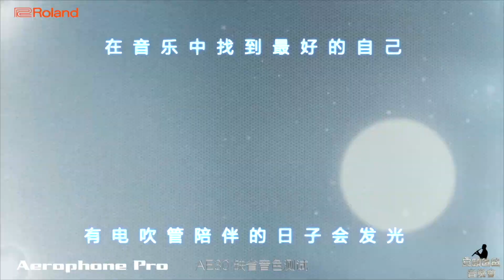Listen to 32 tones at a time 罗兰AE30旗舰电吹管 Roland Aerophone Pro AE-30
0:05 Pipa 琵琶
1:38 Clarinet 单簧管
2:51 Xiao 箫
3:58 Blues Harmonica 蓝调口琴
4:41 Banhu 板胡
5:20 Celesta 钢片琴
5:56 Guanzi 管子
7:20 Timpani 定音鼓
8:15 Sanxian 三弦
9:30 Tin Whistle 哨笛
10:42 Duduk 嘟嘟克笛
12:22 Bangdi 梆笛
13:23 Piano 钢琴
16:19 Sheng 笙
17:36 Guqin 古琴
18:52 Whistle 口哨
19:55 Sitar 西塔尔琴
21:45 Tin Whistle 哨笛
23:11 Acoustic Bass 原声贝司
23:36 Guzheng 古筝
24:50 Mute Trumpet 弱音小号
25:32 Qudi 曲笛
28:08 Zhongruan 中阮
29:13 Marimba 马林巴
30:31 Erhu 二胡
31:23 Tenor Sax 次中音萨克斯
32:26 Slap Bass 击弦贝斯
32:43 Valsentino Harmonica duet 口琴二重奏 AE30 vs AE10
35:02 Switch tones instantly 秒变音色 Whistle & Trombone 口琴 & 长号
38:10 Down By the Salley Garden Tin Whistle 哨笛
41:01 Tenor Sax 1 Vib & Trumpet 1 & Flute & Jass Scat 次中音萨克斯 & 小号 & 长笛 & 爵士乐拟声
44:56 Default Tone test of Roland AE-30

Wind synthesizer 【AnYiPapa】